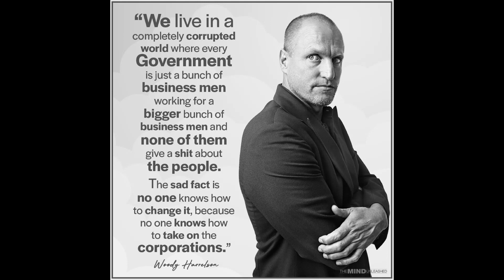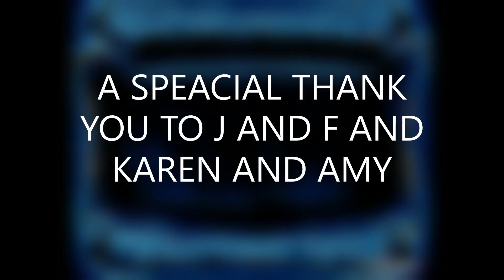THE SHADOW AWAKENING X2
What did they see ?  ITS A MOVIE,  BOOKS AND MOVIE DEALS